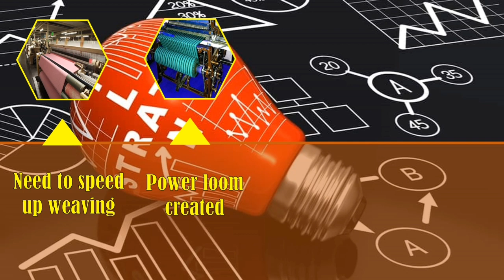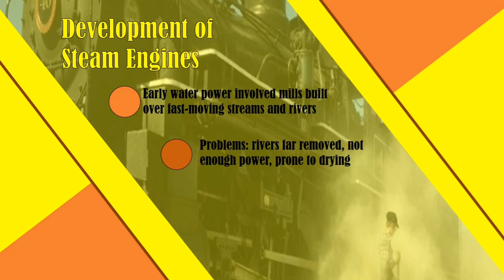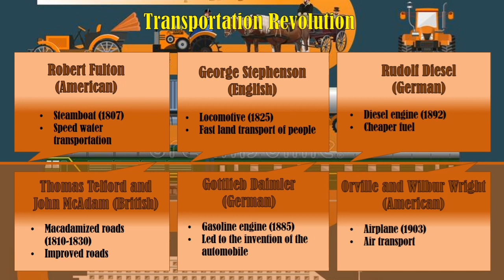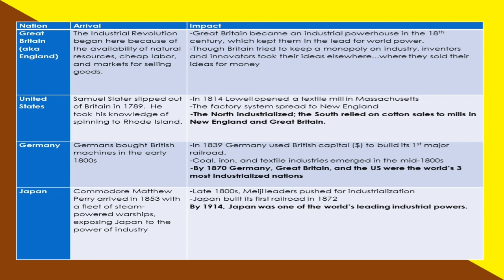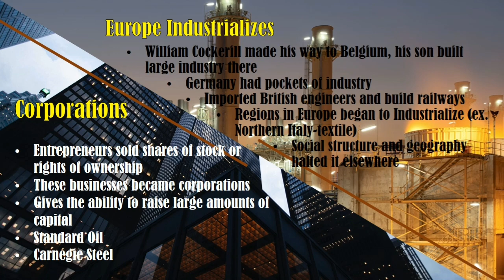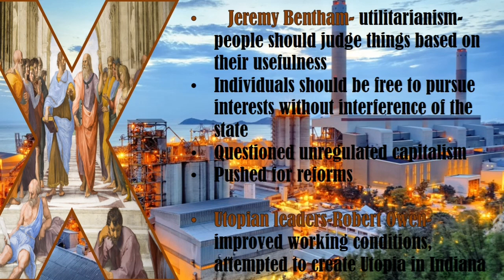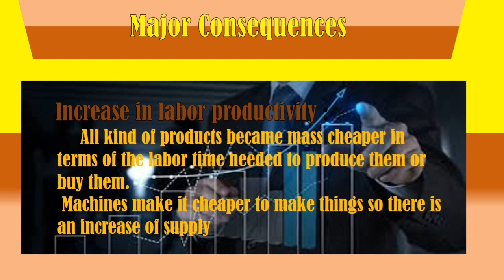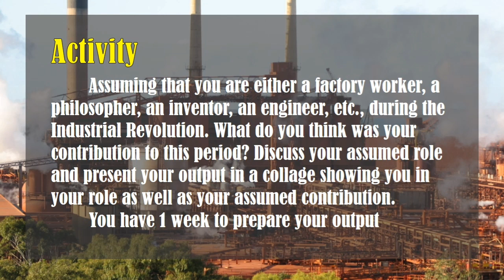Industrial Revolution Part 2